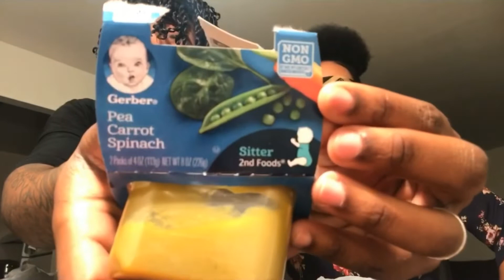Baby food challenge 👶🏽🤮 (HILARIOUS ENDING 😂😭)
Go watch our last video 🗣

Brigid: IG Brigida626_
👻 ameerahpaaappin

Daisy: IG Daisymayze.music
👻 gshxtonly21
GO STREAM DAISY’S NEW EP “5IVE” ON ALL MAJOR MUSIC PLATFORMS‼️‼️🗣🗣